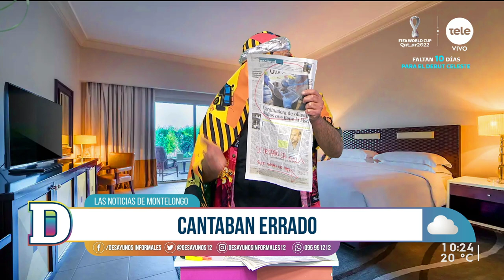Noticias de Montelongo - 14/11/2022